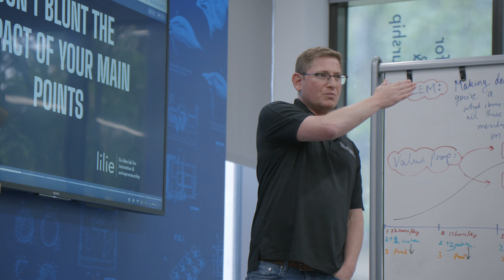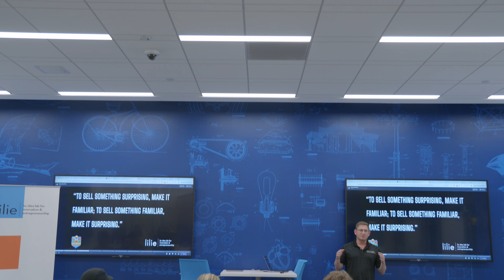Lilie 2024 Summer Venture Studio Recap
​Rice University's Liu Idea Lab for Innovation & Entrepreneurship (Lilie) hosted our 2024 Summer Venture Studio Demo Day on September 17, 2024. Attendees enjoyed dynamic pitches from the eight cohort companies, an immersive summer accelerator program designed to propel Rice University’s most innovative ventures forward.

Meet the Cohort!

The Liu Idea Lab for Innovation and Entrepreneurship (Lilie) is the home of experiential learning and co-curricular activities in entrepreneurship and innovation at Rice University. Our mission is to equip Rice students with both entrepreneurial skills and the entrepreneurial mindset to prepare them to be entrepreneurs and innovators.